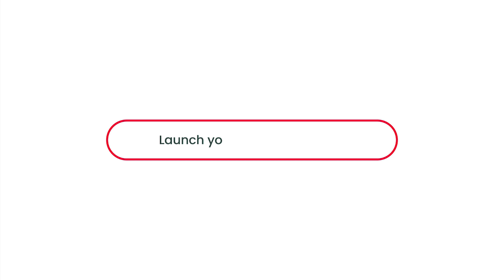From a Street Salesman to a Software Developer [Earning 5X his previous salary after Masai]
Mahesh Gupta experienced a huge transformation at Masai. After completing a diploma in Mechanical Engineering, he was working in product marketing as a street salesman for a local firm. He was getting a meager 15K salary from that job and that wasn't enough to overcome the financial struggles at home.

We are introducing a new model of higher education in which we, Masai, invest in our students’ future and success. As India’s fastest growing career institute, Masai has one goal: unlocking the human potential of India by making our education system outcome driven.